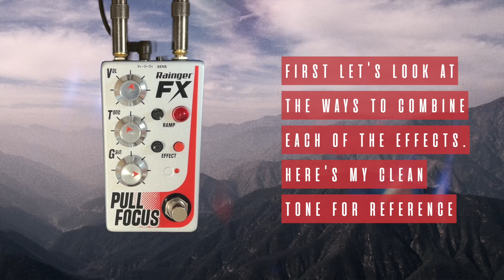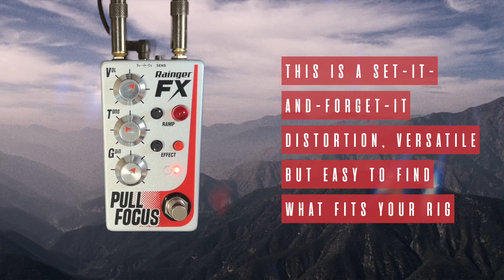Rainger FX - Pull Focus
Nothing like a little disaster for sorting things out